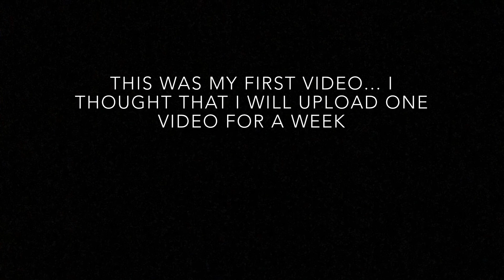I MADE A MISTAKE...